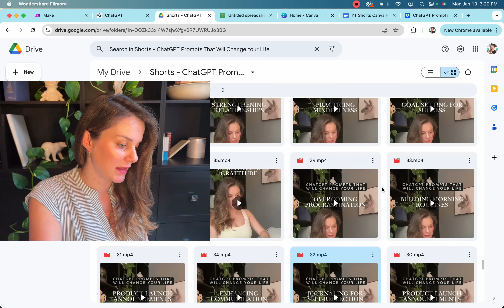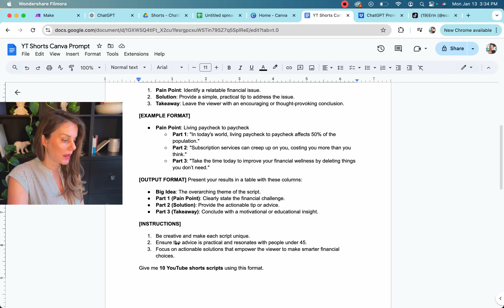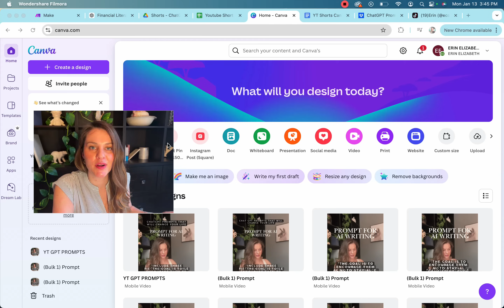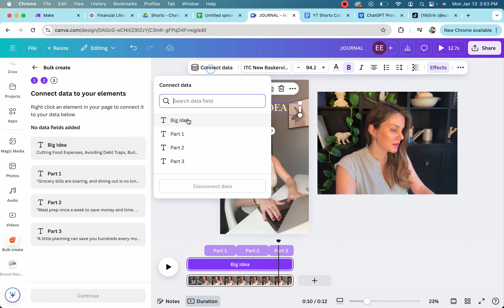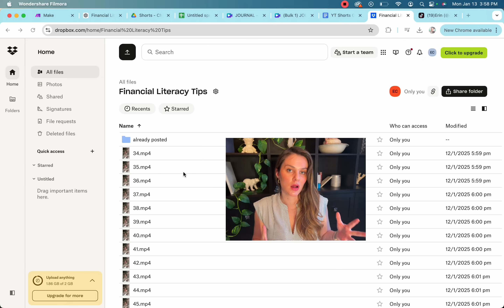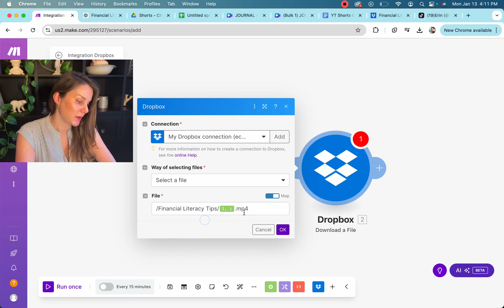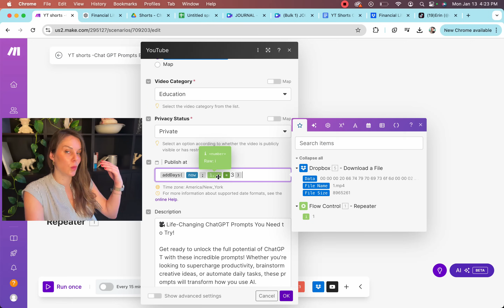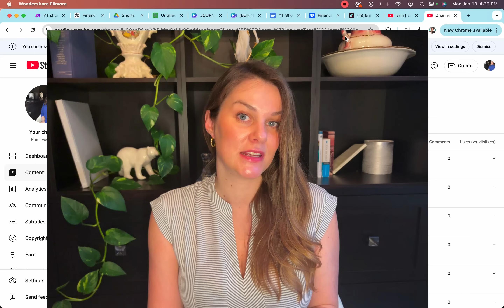Create Hundreds of YouTube Shorts in Minutes! Automate & Schedule with Canva, ChatGPT, and Make.com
Learn how to create hundreds of short-form videos for your business using Canva, Make.com, and ChatGPT! In this tutorial, I’ll show you how to combine these powerful tools to produce engaging, shareable content that helps you save time while growing your brand. Whether you’re a financial coach, a real estate expert, or a content creator in any niche, this video is packed with actionable steps to get started today.

In this video, you’ll learn how to use Canva, Make.com, and ChatGPT to create hundreds of short-form videos, write and personalize scripts for your niche using ChatGPT prompts, and real-world examples of automations that simplify your content creation process.

Here’s a powerful ChatGPT prompt to get you started:

[ROLE] You are the world’s best scriptwriter for educational YouTube shorts.
[TASK] You're helping me create YouTube shorts for my [INSERT NICHE] Channel. Focus on delivering practical tips and solutions while addressing key challenges faced by my audience.
[STRUCTURE]

Pain Point: Clearly state a relatable challenge.
Solution: Provide an actionable solution to address the challenge.
Takeaway: End with a motivational insight or thought-provoking conclusion.
[EXAMPLE FORMAT]
Pain Point: Living paycheck to paycheck.
Solution: "Cancel unnecessary subscriptions to save money each month."
Takeaway: "Small steps lead to big financial wins—start today!"
Ideas to personalize for your niche:

Financial literacy: Share budgeting, saving, or investing tips.
Fitness: Address common challenges like staying consistent or meal prepping.
Real estate: Offer insights on buying, selling, or renting properties.
Parenting: Provide actionable advice for busy parents managing time or finances.
Have questions or want to share your personalized scripts? Drop them in the comments! Don’t forget to check out my 90-day business plan and previous videos for more tools and strategies to grow your business.

These prompts are templates meant to guide your content creation. Be sure to adapt them to fit your audience, niche, and unique brand goals.

Start creating short-form videos effortlessly and watch your business grow!